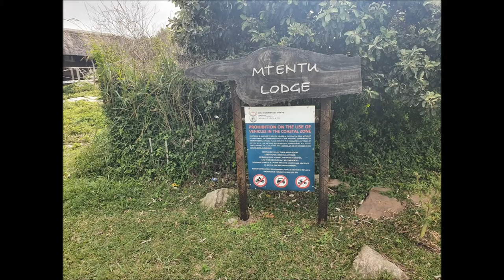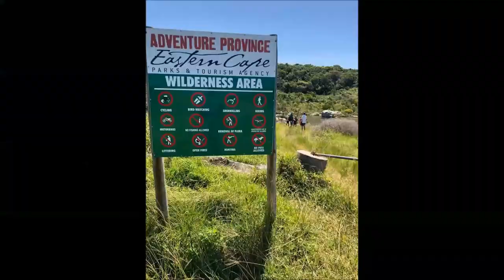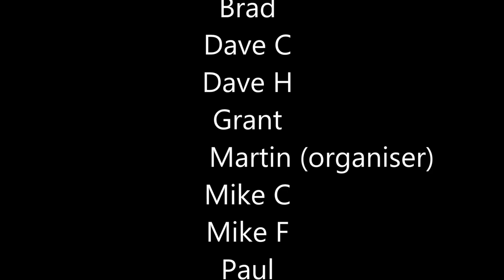Sergeants Mtentu Weekend HD